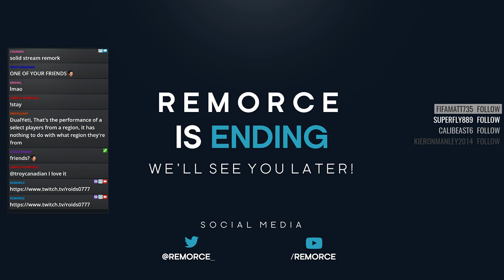Crazy Coastline Chanka - Rainbow Six: Siege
Nearly got another ace... Dammit.